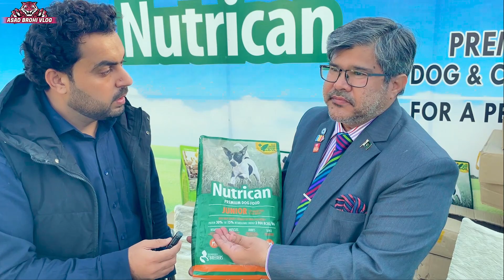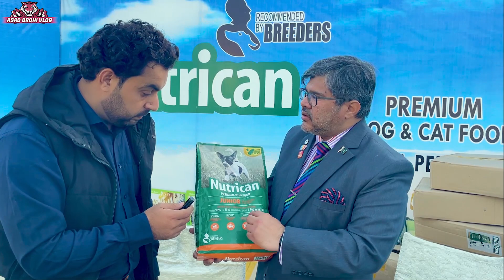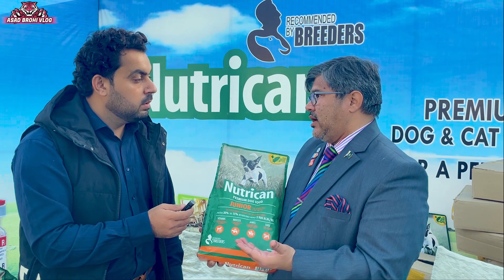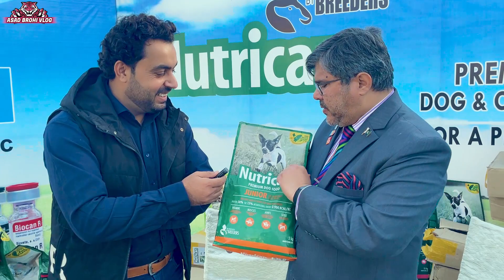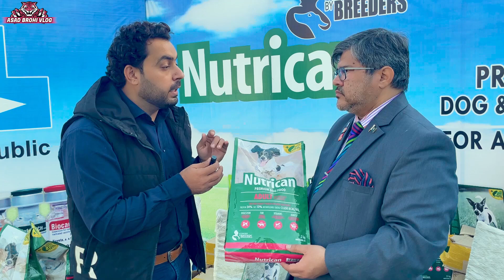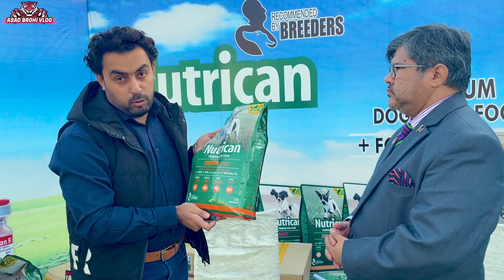One of the Best Dog food for pups mother and adult Dogs (ASad Brohi vlog)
Nutrican Premium Dog and Cat food Pakistan
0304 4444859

Jamal
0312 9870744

Dogs
Dog breeder karachi
Dog breeder Pakistan
Shitzu
Pug
Chihuahua
Labardor
German shapherd
Pitbull
American bully
Husky

Dwarf Teddy Bear Rabbits (Asad Brohi vlog)